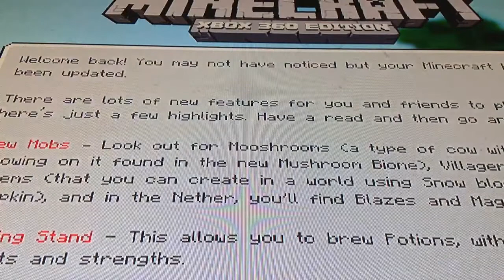Minecraft skin pack 4 with host Steve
I finally have a new minecraft skin I hit the ground don't read this.watch then read I can't believe it